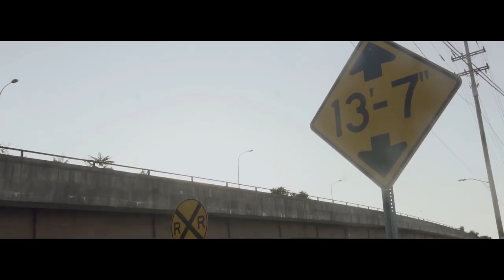Westside Jizzle F/ ABK Gatez - Pushin (Official Video) Shot